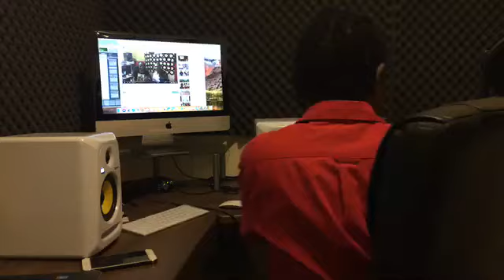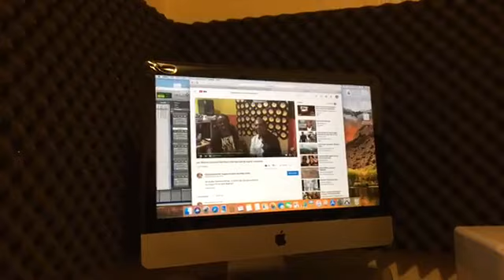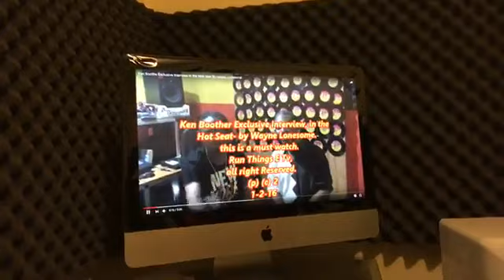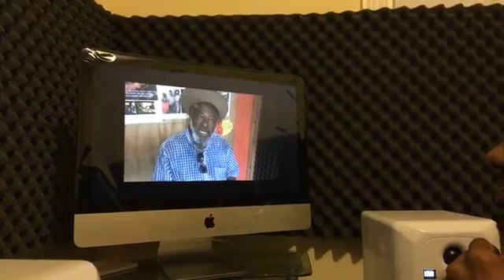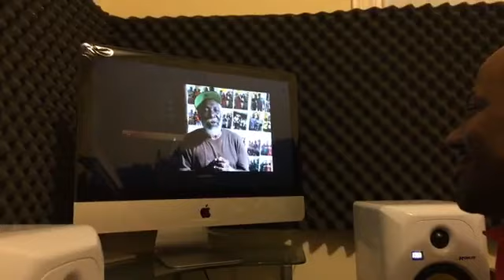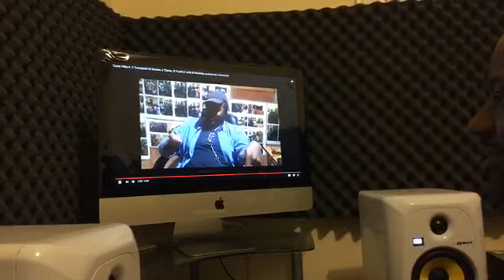Radio DJ, Sound Man- promoter- don`t tek nuh disrespect from nuh Artists.Banned dem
Wayne Lonesome talking straight to all sound man, radio DJ’s show promoters, don’t take no disrespect, from artist pass them place like this, it must be straight banned. Straight up talk
nuh Artists nuh bigger than the music fraternity.
out of order and nuff.
fi show solidarity -
Promoter - nuh more stage show or dance bookings.
sound man - nuh more playing of them music or dub.
Radio DJ`s on all Radio, must stop play those songs on their radio stations.
supporters - stop buy those songs.
mek wi si how long dem riches a go last fah.
wolf a show dem dirty colour , once a wolf always a wolf.
straight talk.